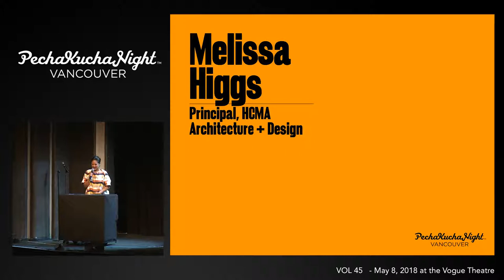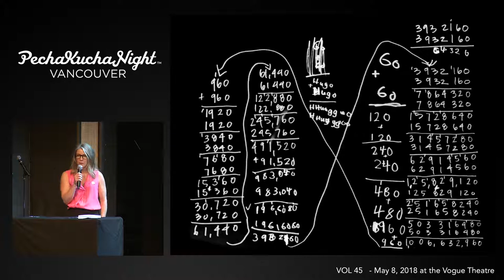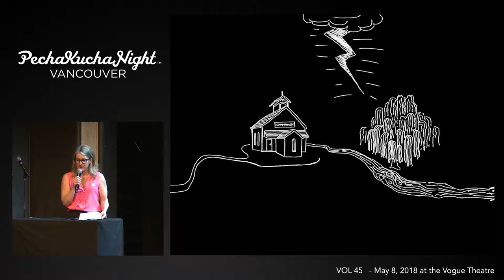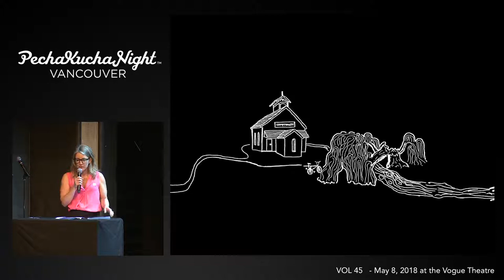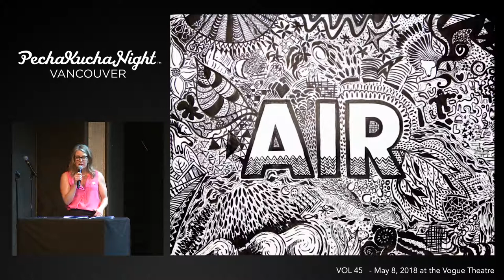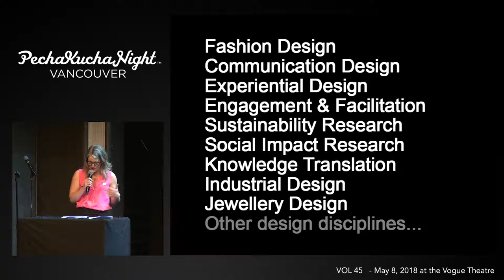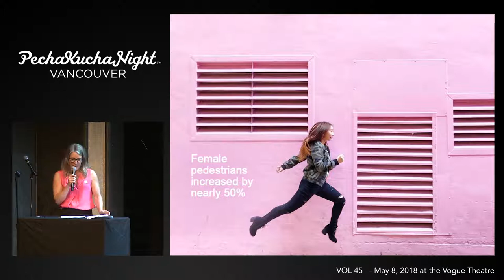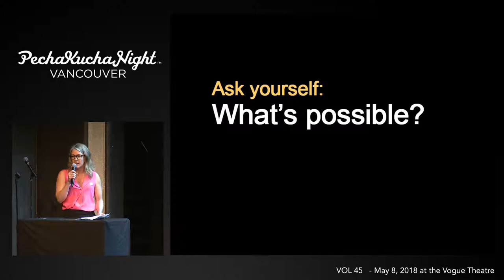Melissa Higgs – "Possibilies in Urban Space" PechaKucha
Melissa Higgs asks "What if Design Could Change the World?" With stories about her childhood, her kids, and math, Melissa shows us the power of architecture and design to change the way we view spaces, and how through interdisciplinary collaboration we can develop connections in those spaces to create profound change.

Melissa is a Principal at HCMA Architecture + Design. In the ways that we work, design, give back, and connect - we are catalysts for healthier, more creative, more engaged communities. Read Melissa's perspective on her role as an architect at HCMA: hcma.ca/perspective/melissa-higgs/

This talk was presented as part of PechaKucha Night Vancouver.